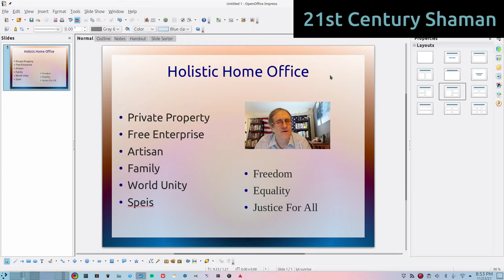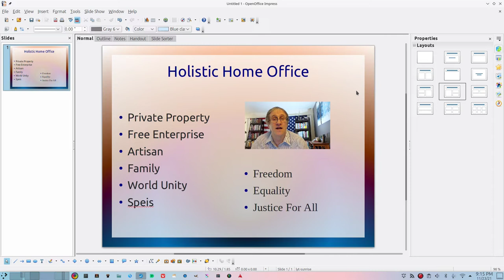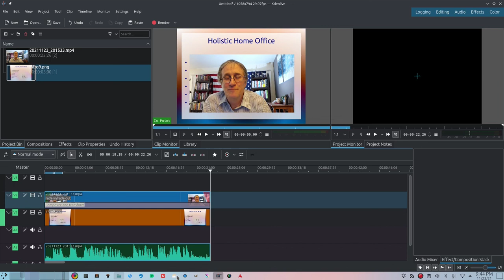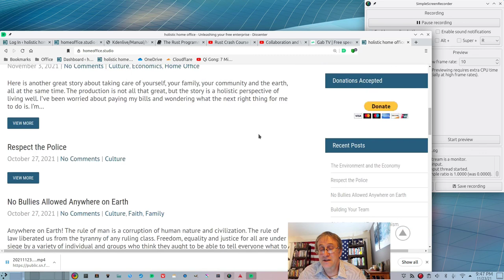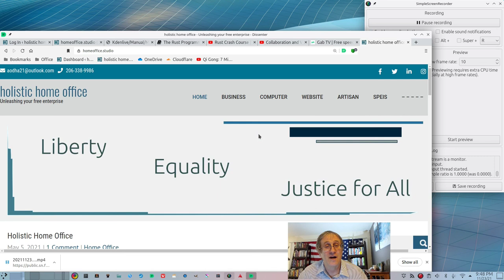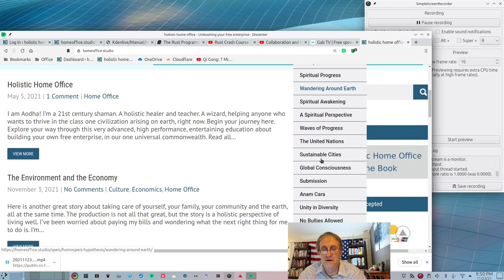21st Century Shaman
Using free and open source technology to create a high performance healing and teaching system. homeoffice.studio